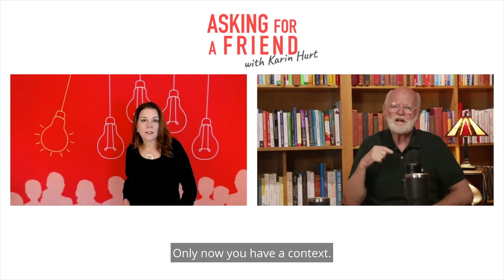Marshall Goldsmith Changing Perception